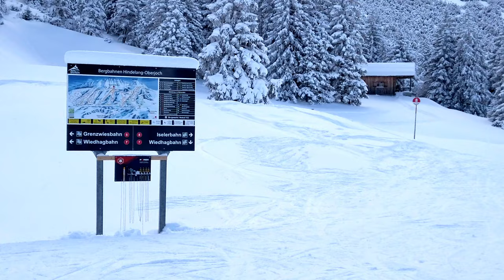DSV-geprüft: Skigebiet Hindelang-Oberjoch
Klein, aber fein: Das Allgäu hat nicht nur Oberstdorf, denn der Deutsche Skiverband lässt u. a. auch die Skiasse Dressen, Luitz und Schmid hier trainieren. Der Bereich um die Schwandenbahn, Idealhanglift und Meckatzer Sportalp ist bestens für Kids und Familien geeignet. Dagegen sollten auf die schwarze 11 nur Könner und Ambitionierte, soweit sie nicht für den DSV gesperrt ist. Rote Pisten gibt es in Richtung Tannheimer Tal genug; selbst wer den Powder und die Skirouten liebt, kommt hier sehr gut zurecht.
Also, Freunde, es müssen nicht immer die ganz großen Skigebiete sein...